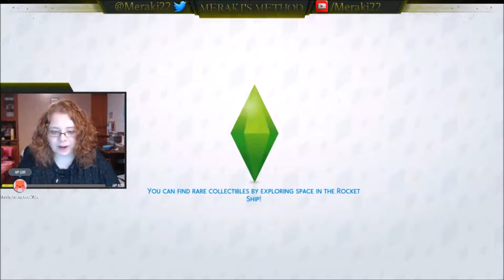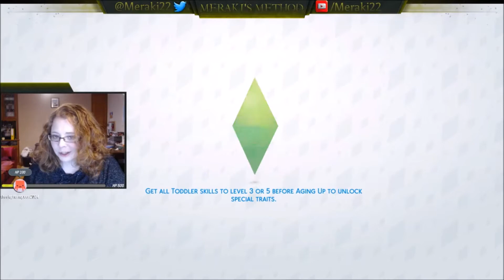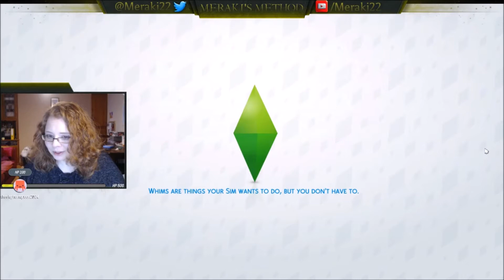Jones Legacy || Part 70 || The Sims 4 || Livestreamed Challenge